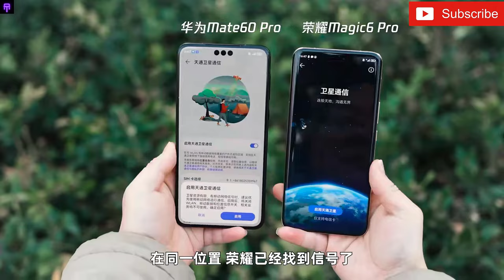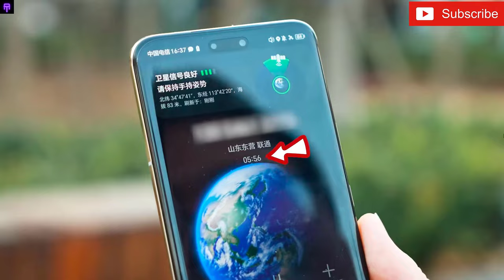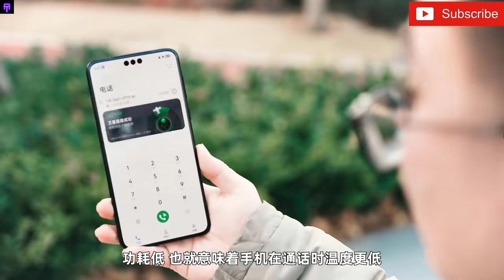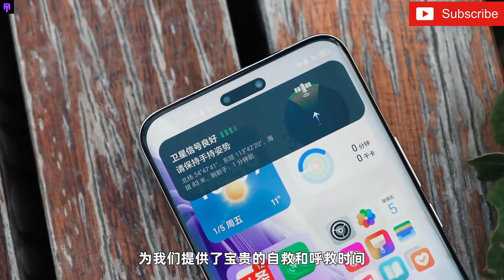Honor Magic 6 Pro Vs Huawei Mate 60 Pro -Satellite Communication Test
Honor Magic6 Pro vs. Huawei Mate60 Pro satellite communication test: How big is the difference?